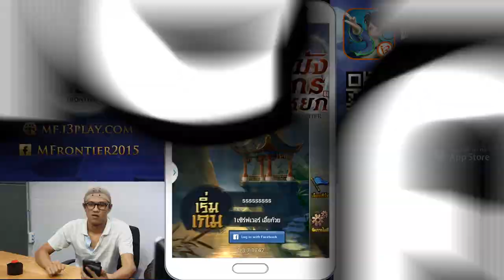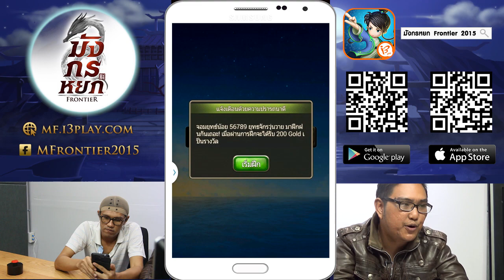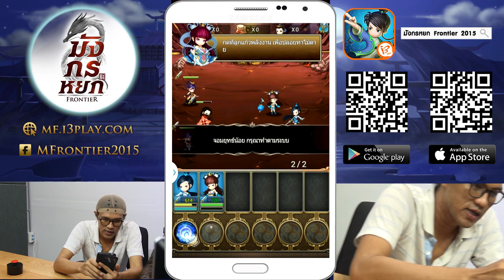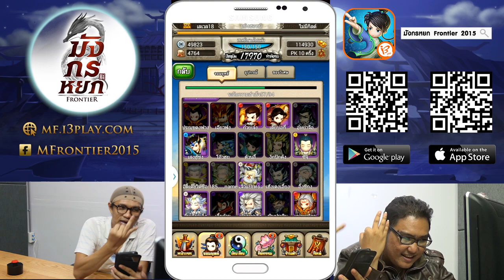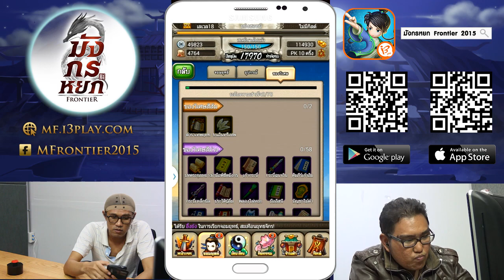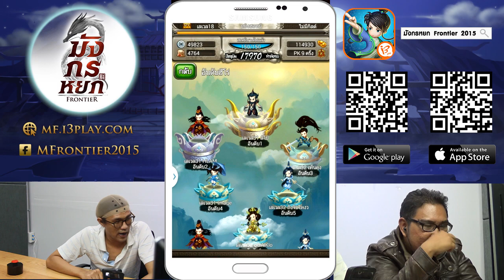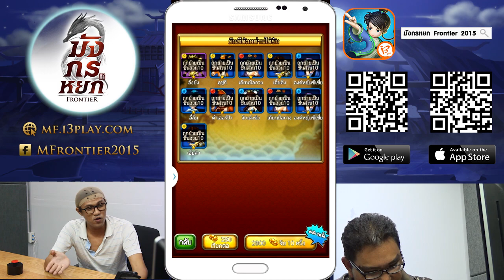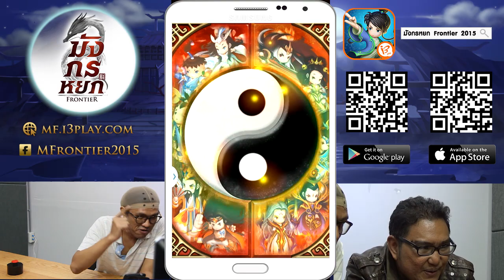Gang Game คิด Cast EP.3 GM เผยเคล็ดวิชาเกมมือถือที่ก๊วยเจ๋ง-ยังอึ้ง! มังกรหยก Frontier 2015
ร่วมเปิดตำนานบทใหม่  ของเหล่าจอมยุทธจ้าวอินทรี ได้แล้วที่ มังกรหยก Frontier 2015 " Best  Action RPG Mobile Game 2015 "
ดาวน์โหลดได้แล้ววันนี้